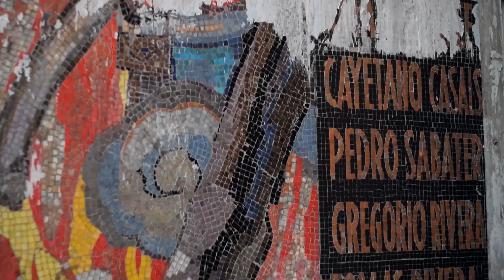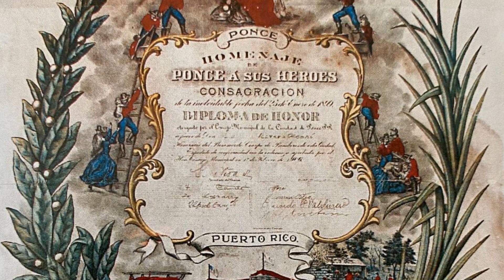Fuego del Polvorín en Ponce, 25 de enero 1899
Un 25 de Enero de 1899 un incendio comenzó en un almacén de municiones de las tropas estadounidenses llamado “El Polvorín,” amenazando un gran desastre. Gracias a ocho héroes que a través de las llamas trasladaron los explosivos y aguantaron el fuego Ponce fue salvada. A 121 años del fuego del polvorín, Isla Caribe te cuenta sobre esta historia en este mini documental con un ex-bombero voluntario Don Carlos Colón y los guías turísticos: Melina Natalie Aguilar Colón y Erne Xavier Rivera Collazo.